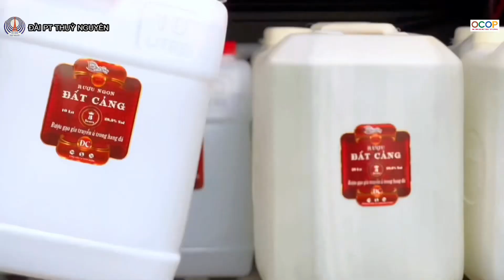Rượu Đất Cảng Sản phẩm OCOP tiêu chuẩn 3 sao năm 2020